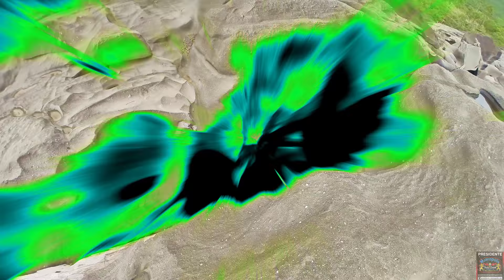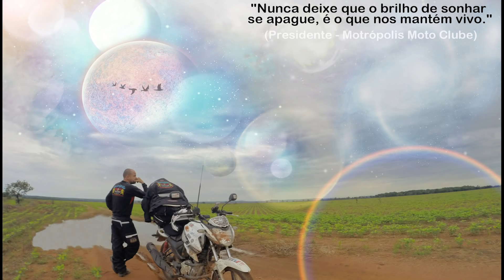Viagem de 2.100km na Fazer 150 - Goiânia - Chapada dos Veadeiros - Barra do Garças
Final de ano, peguei 9 dias de recesso na empresa e fui pegar estrada, conhecer a linda e tão famosa região da Chapada dos Veadeiros! Fiquei em Alto Paraíso 5 dias, fui conhecer a região, algumas cachoeiras e principalmente a famosa cachoeira de Santa Bárbara em Cavalcante, 120 km de Alto Paraíso. Em Alto Paraíso fui na Cachoeiras das Loquinhas e indo para São Jorge fui no famoso Vale da Lua. Foi uma experiencia fantastica, a cidade de Alto Paraíso é linda, uma boa gastronomia, hoteis bons e médio preços, enfim, vale a pena conhecer. Depois parti para Barra do Garças em Mato Grosso, como no Google Maps só mostra a estrada para la, mas não fala se é asfalto ou não, fui assim mesmo e pásmem, muita lama, atoleiro, barro e chão! Foi uma grande aventura, foram 750 km nesse dia até Barra do Garças, saí as 8 da manhã e cheguei as 22:00hs em Barra, foram 14 horas de chão! Mas compensa, é muito lindo a região de fazendas e belos visuais. Em Barra é outra fartura, como ja conheço bem a região, fui só pra descansar e curtir o resto de final de ano, onde passei o Reveillon e volta pra casa!

👉Playlist 'Expedição América do Sul':
52 mil km pelos 13 países na América do Sul, de moto, sozinho, mais de uma vez.